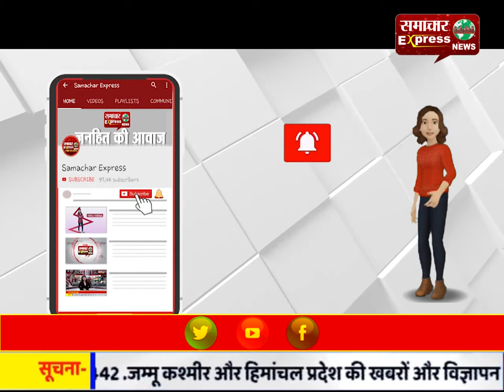राजस्थान के बहुचर्चित राजा मानसिंह हत्या मामले में आज होगा फैसला, बढ़ाई सुरक्षा